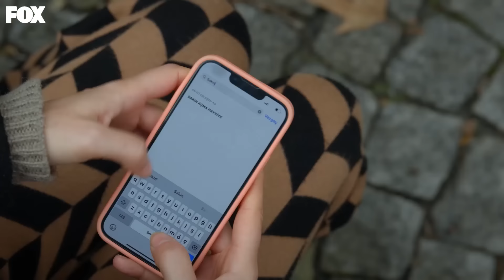Zaruretten Fukara Sanıyordum, Vizyonsuzmuş! - Kirli Sepeti 12. Bölüm (İLK SAHNE)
Krizantem Çetesi pırlantalar ile ne yapacağını düşünüyor. YÜZÜMÜZE
GÜLDÜ FELEK

Kirli Sepeti Her Pazar 20.00'de!

Songül kasadan pırlantaları bulunca yeni zenginliğini kardeşi gördüğü Hayriye ve Medine’yle de paylaşır. Kadınlar, bir yandan ani zenginliklerine inanamayıp hayatlarına hiçbir şey olmamış gibi devam etmeye çalışırken bir yandan da ömürlerinde bir arada görmedikleri bu paraları kimsenin aklının almadığı bir şekilde harcamaya başlarlar. Songül, Hayriye ve Medine’nin yeni imajları, işverenleri başta olmak üzere herkesin aklını alır. Krizantem’in fakir görünümlü yeni gizli zenginlerinin sefası sürecek midir yoksa bitecek midir?

KÜNYE
TÜR: DRAM
YAPIM ŞİRKETİ: MEDYAPIM
YAPIMCI: FATİH AKSOY
YÖNETMEN: ECE ERDEK KOÇOĞLU